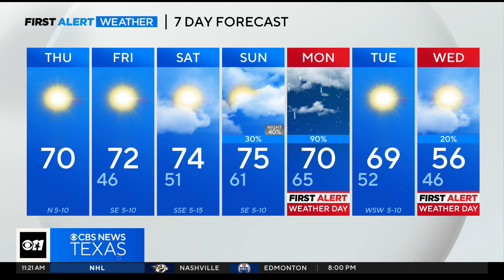Chilly nights, warm days ahead for North Texas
As the work week wraps up, North Texans are experiencing a mix of chilly mornings and warmer afternoons.